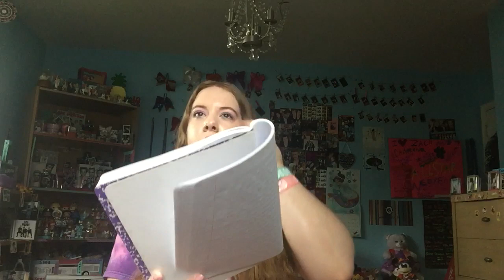The Disney Tag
1. Which Disney character is your favorite?
2. One Disney movie you watched at least 10 times?
3. Which Disney Princess is your absolute favorite?
4. Have you ever worn a dress just like your favorite character?
5. One Disney Villain that you find pretty adorable?
6. One Disney character that often appears in your dreams?
7. Which Disney Prince would you like to meet in real life?
8. How many times have you seen Tangled?
9. Have you ever visited any Disney theme parks?
10. At which age did you visit Disney World for the first time?
11. Favorite Disney movie?
12. Walt Disney World or Disneyland?
13. The first Disney movie you remember seeing in the theater?
14.  What item do you like to collect the most?
15. Your favorite Disney memory?
16. Your favorite princess dress/ outfit?
17. What Disney Princess has the best sidekick ever?
18. Are you the only one obsessed with Disney in your Family?